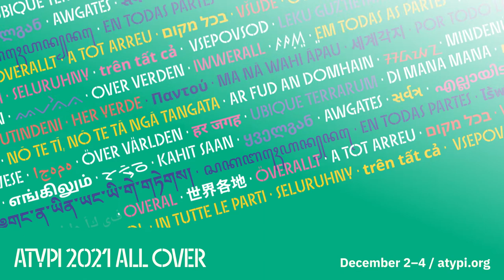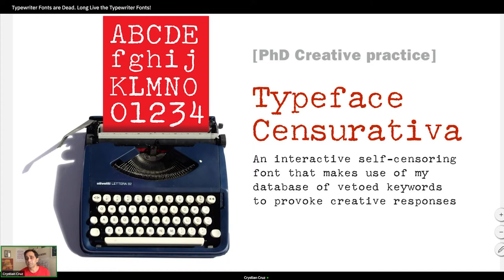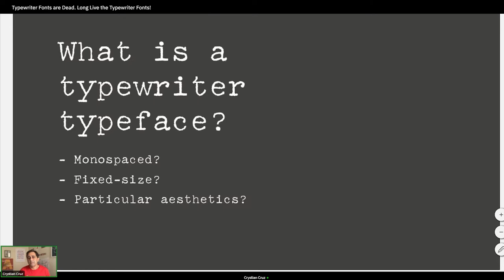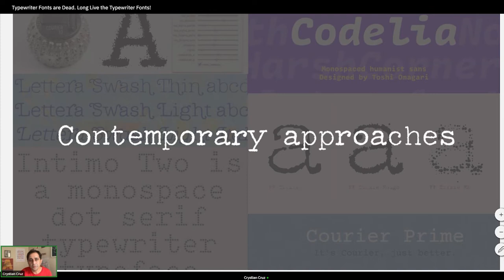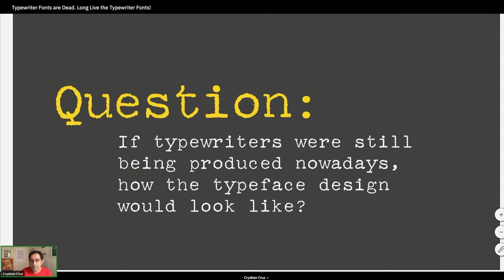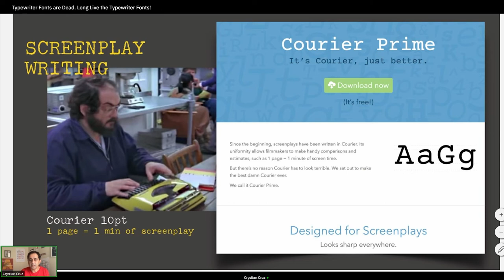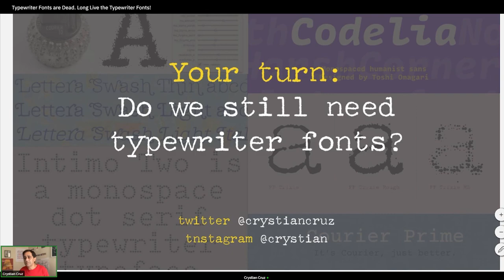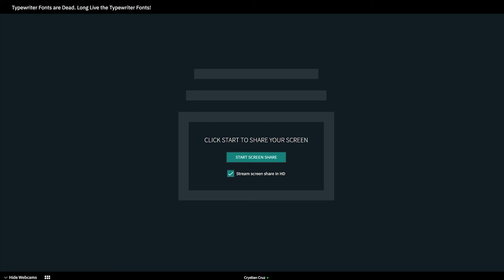Typewriter Fonts are Dead. Long Live the Typewriter Fonts! | Crystian Cruz | ATypI 2021 All Over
As part of the investigation of his practice-based PhD in design, Crystian Cruz investigated more than 150 digital interpretations of typewriter fonts, from typefaces designed for computer programming and Hollywood scripts to those that emulate the raw aesthetic of typeset letters striking on paper. Cruz’s analysis of digital fonts then crossed over with his examination of thousands of typeset documents from the 1970s. Some questions arose: What constitutes a typewriter font? Do we still need them nowadays? What does the particular aesthetic of typewriter typefaces represent out of context? Is there room for experimentation with monospaced letterforms that do not emulate typewriter typefaces or aim for a futuristic look?